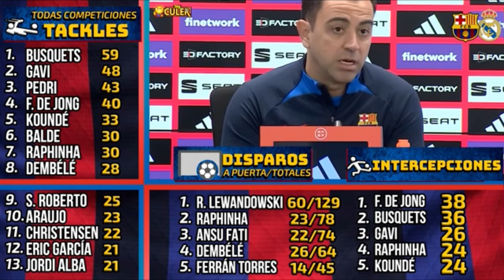Palpitando el Clásico Barcelona 🆚 Real Madrid por Copa del Ret